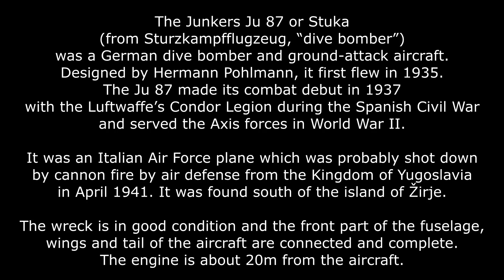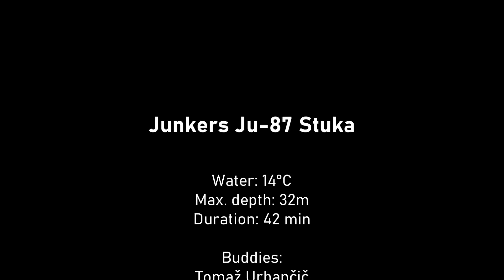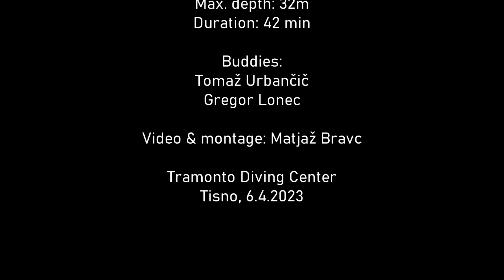Junkers Ju 87 Stuka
The Junkers Ju 87 or Stuka (from Sturzkampfflugzeug, “dive bomber”) was a German dive bomber and ground-attack aircraft. Designed by Hermann Pohlmann, it first flew in 1935. The Ju 87 made its combat debut in 1937 with the Luftwaffe’s Condor Legion during the Spanish Civil War and served the Axis forces in World War II.

It was armed with bombs (500 kg), two fixed machine guns 7,9 mm MG17 in the wings and a movable machine gun MG15 7.9 millimeters in the rear cabin.

This one was an Italian Air Force plane which was probably shot down by cannon fire by air defense from the Kingdom of Yugoslavia in April 1941. It was found south of the island of Žirje, Croatia.
The wreck is in good condition and the front part of the fuselage, wings and tail of the aircraft are connected and complete. The engine is about 20m from the aircraft.

The value of this finding is certainly exceptional in world terms, since there were only 5709 aircraft produced at that time. There are only two of this type preserved in the world, in museum exhibitions in London and Chicago.